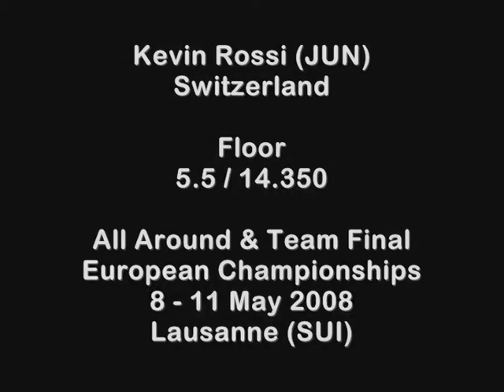2008 EC AA+TF Rossi Kevin FX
2008 EC AA+TF Rossi Kevin FX